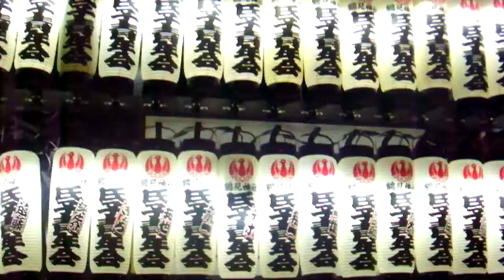DSCF4105東京インフィオラータ20180429コミュニティプラザ・コルソ